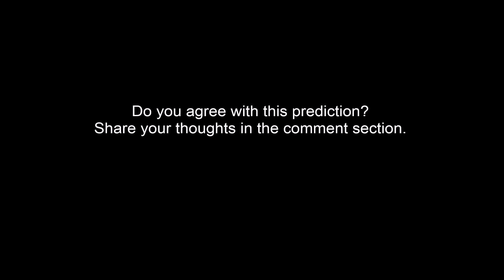Ritu Phogat vs Jomary Torres prediction | ONE Championship | ONE: Big Bang | Singapore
Can Jomary Torres break Ritu Phogat's undefeated MMA record tonight?